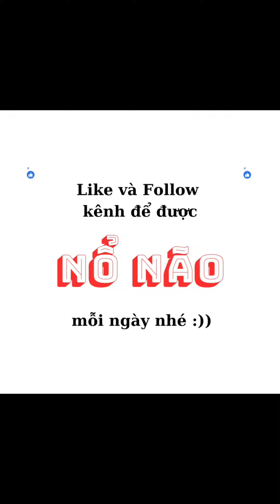Sứa bất tử - Bí mật của vòng đời vĩnh hằng - [ 2' KHOA HỌC MỖI NGÀY ]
Sứa bất tử liệu có thật sự bất tử như lời đồn? Bí mật của sự trường sinh này là gì? Liệu có cách nào để con người có tuổi thọ lâu như chúng hay không?

Hãy bơi cùng đàn sứa và lặn tìm câu trả lời dưới đại dương tri thức nhé !

🤩Like và subcrise hoặc mua hàng trong link bên dưới để ủng hộ kênh ra tiếp video nhé🥰